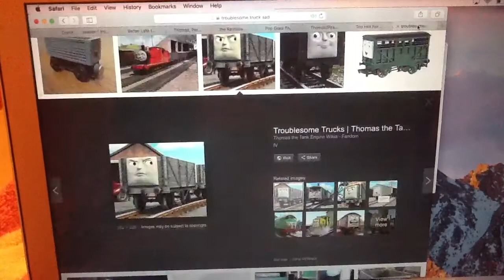Thomas/Peanuts Parody Clip 4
Here is my fourth Thomas/Peanuts parody

Cast.

Percy - Linus
Thomas - Charlie Brown
a Troublesome Truck - Snoopy